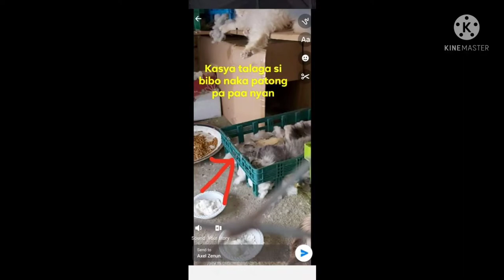Saudi Arabia Cat Persian1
thanks